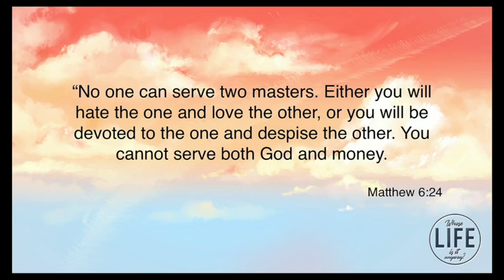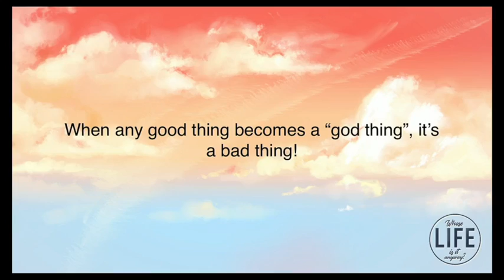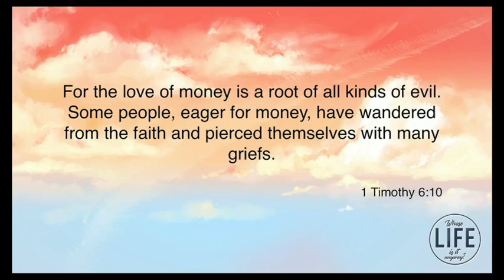11/11/2018 Whose Life Is It Anyway: From Goods To Gods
Pastor Matt Neely 11/11/2018